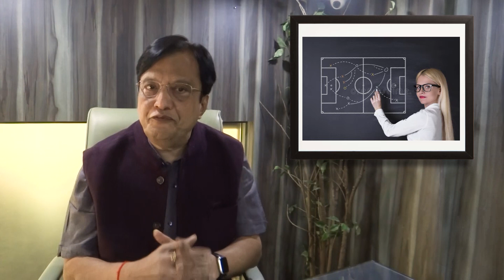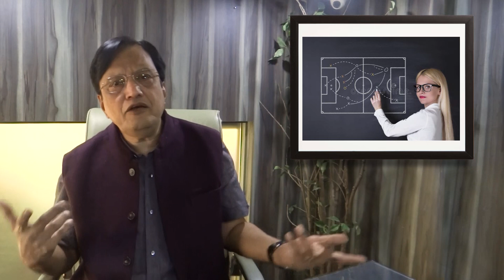The Political Soccer: Saturday Wisdom: S S Mantha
Politics and Soccer have several things in common. I have tried to build a connect beyween the two. Brought out as a parody, it captures a few realistic moments between the two.